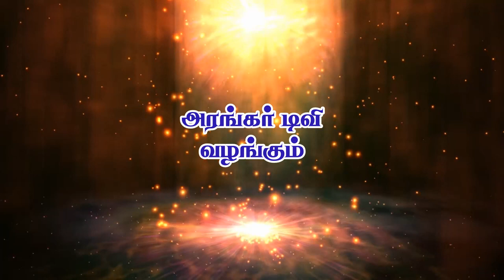அன்பர்களின் அனுபவம் - திருமதி.ரமா, சென்னை